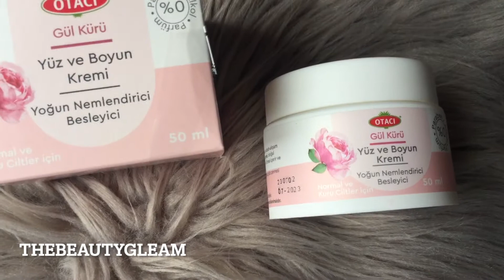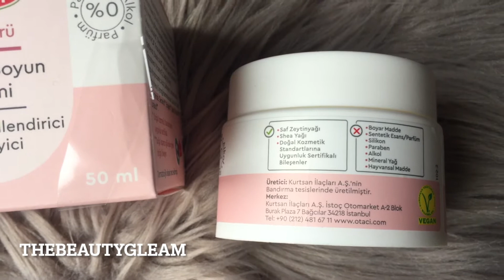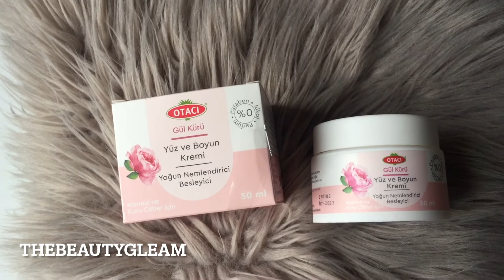Otacı Gül 🌹 Özlü Yüz Kremi Denedim / Uygun Fiyatlı Krem Önerisi- Hangi Ciltler Kullanmalı ?